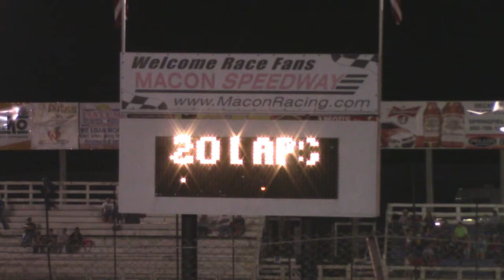Macon Speedway Non Wing Micro Sprint Feature 7 4 15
micro sprint